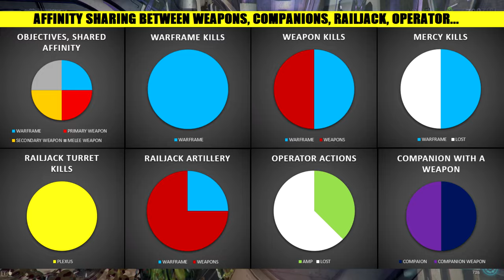Affinity Sharing between Gear and Players - Warframe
Affinity farming is quite complex, with many things easily done innefectively. This video is made just for this, to explane things regarding affinity. How it is shared between the weapons and between the players. A lot of math, let's just say that.

Sections:
00:00 - Intro
00:18 - Affinity sharing between your Gear (Warframes, weapons, companions, railjack...)
02:30 - All the affinity sharing Pie charts
02:41 - Affinity sharing between the Players
03:11 - How to Increase the Range of Affinity Sharing (Fosfor)
03:51 - Outro